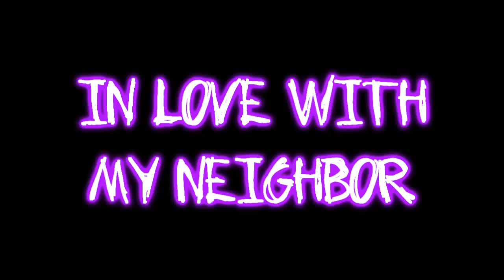_In Love With My Neighbor Intro. For wewereneversoldiers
Song: 4Ever
Artist: The Veronicas
Fonts: kravitz, scrum bucket
Program: Sony Vegas 7